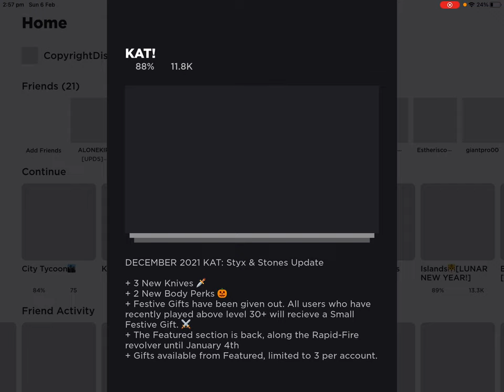Kat part tree